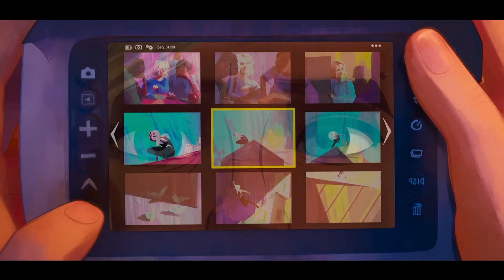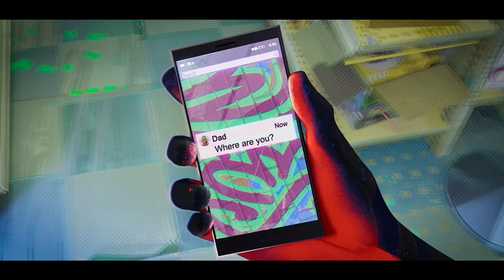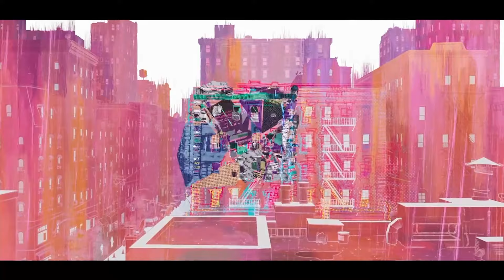En Este Universo, TODO el Mundo es un Hombre Araña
Spider-Man: Cruzando el multiverso (2023)
La historia comienza con Gwen Stacy dando un breve relato de cómo Miles Morales se convirtió en Spider-Man. Aunque Gwen nunca tuvo la intención de hacerle daño a Miles, su preocupación la llevó a perder el final de una canción mientras tocaba la batería. Sus compañeros de banda se preocuparon e intentaron contactarla, pero Gwen se negó a interactuar con ellos y salió enfadada. Como la vigilante Spider-Woman, siempre se había sentido sola hasta que conoció a Miles, descubriendo que no era la única con superpoderes. Antes de conocer a Miles, Gwen era la mejor amiga de Peter Parker, quien trabajaba a tiempo parcial en el Daily Bugle y cubría historias sobre Spider-Woman en la escuela. Desafortunadamente, Peter se convirtió en un blanco de bullying, lo que lo llevó a tomar un suero que lo transformó en el Lagarto. Gwen esperaba encontrar a Peter en el baile de graduación, solo para encontrarse con él en su forma descontrolada de Lagarto en la escuela. Trágicamente, Peter murió en la lucha subsiguiente, y Gwen se enteró de que él conocía su identidad secreta y quería ser único como ella.